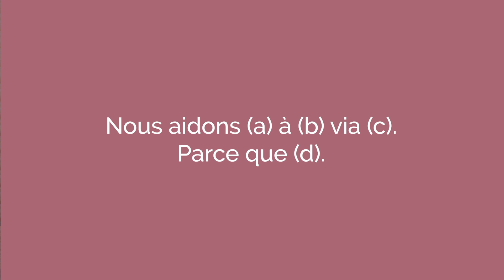Comment rédiger une proposition de valeur qui cartonne? (3 principes)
Comment rédiger une proposition de valeur qui cartonne?

Et quels sont les avantages de la proposition de valeur dans votre stratégie de branding? Dans cette vidéo, retrouvez 3 principes et un SUPER BONUS (à la fin de la vidéo) qui vont vous permettre de rédiger votre proposition de valeur efficace.

00:00 - Intro
00:23 - Proposition de valeur (définition)
00:57 - Les types bénéfices
01:35 - Principe #1 Connaître son audience
02:31 - Principe #2 Définir le résultat promis
04:14 - Principe #3 Mettre en avant vos spécificités
05:23 - Bonus
06:23 - Vérifier l'efficacité de votre proposition de valeur
07:36 - Résumé

🔑 RESSOURCES UTILES

📩 ME CONTACTER

En bref, ça veut dire que je touche une petite commission si vous effectuez un achat via ces liens.  Cela ne vous coûtera absolument rien de plus. Pour moi, il s’agit d’un petit coup de pouce. 🙏